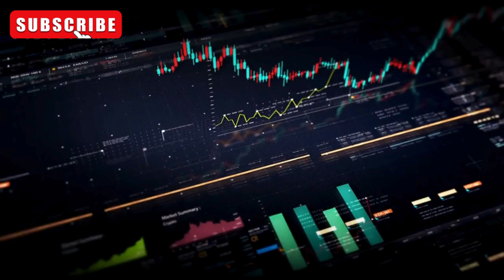💷💲The ELITE Circle | Top 10 Most Richest WOMEN In The WORLD 2024🌟🏅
Welcome to our exclusive countdown of the Top 10 Most Richest Women in the World 2024! In this video, we dive into the lives and fortunes of the wealthiest women who are shaping the global economy and inspiring millions. 💼✨

From tech moguls to fashion tycoons, these powerful women have built incredible empires and amassed staggering wealth. Get ready to be inspired by their success stories, business acumen, and the incredible impact they have on the world. 🌍📈

In this video, you will discover:

🌟 Who tops the list of the richest women in 2024.
🏆 The industries that have catapulted them to billionaire status.
💎 Key insights into their businesses and investments.
🌠 Inspirational stories of determination and success.
🌐 How these women are influencing the global economy and future generations.